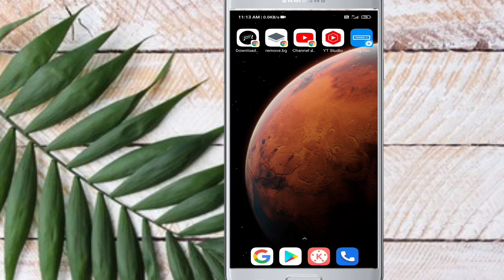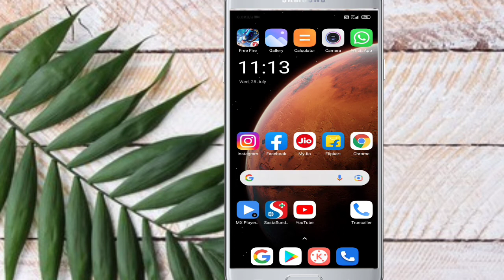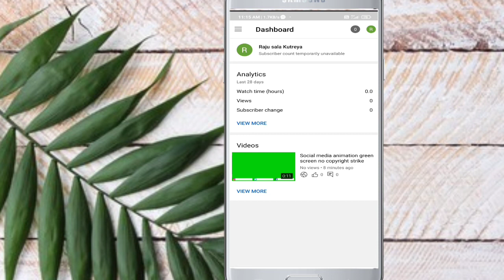How to fix custom thumbnail learn more problem | How To Set Custom Thumbnail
This video I will show you that how to fix custom Tamil learn more problem

how to fix YouTube Studio thumbnail problem
how to fix custom thumbnail
how to set YouTube thambnail
how to add YouTube thumbnail
YouTube thumbnail learn more problem

Thank you for your reading my description 🙏🙏